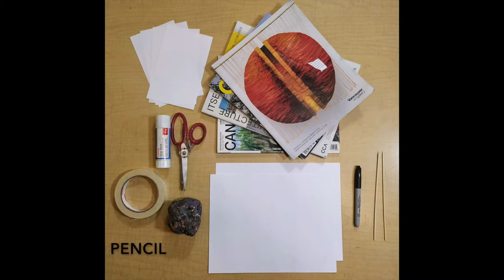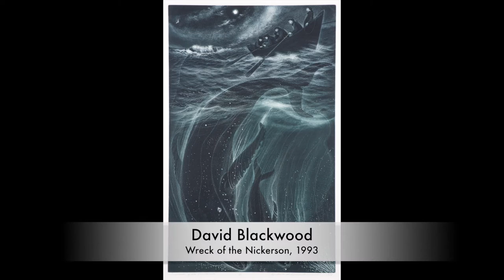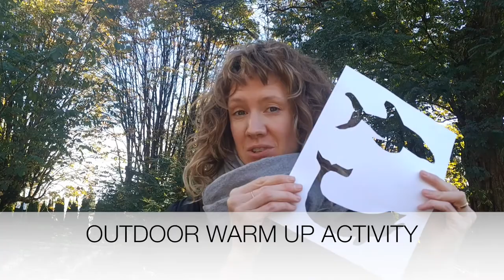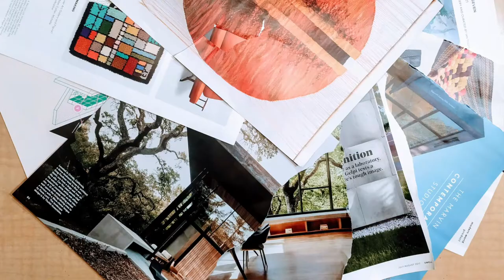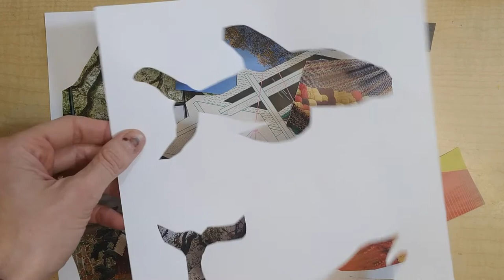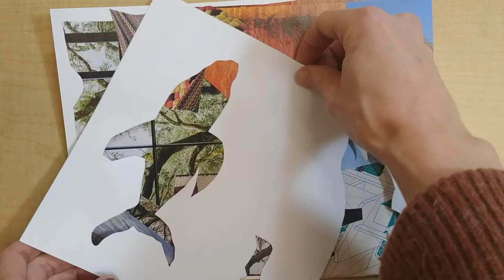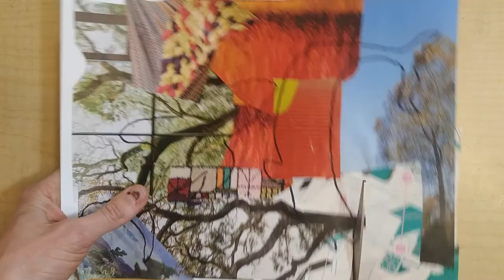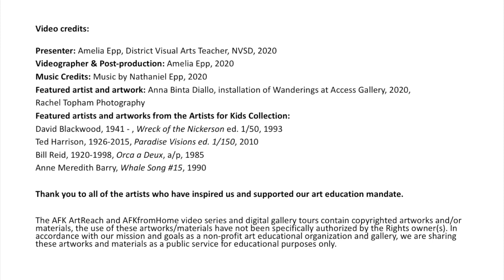AFK ArtReach (Week 3)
Create collaged whale puppets inspired by the artwork of Anna Binta Diallo and David Blackwood. In this video Amelia Epp shares ideas for making and playing with stencils, working with found imagery, and storytelling.